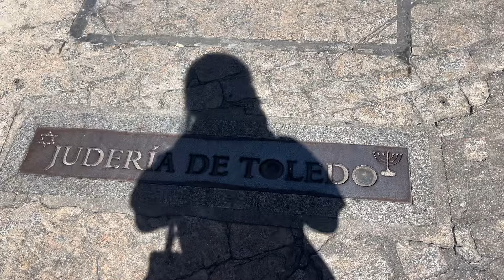Todo lo que ví en Toledo en dos DÍAS